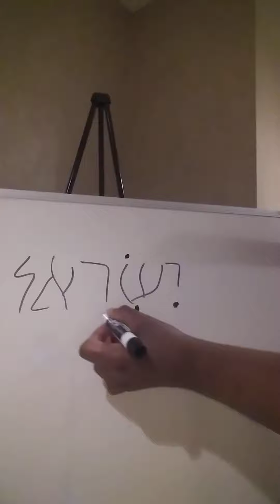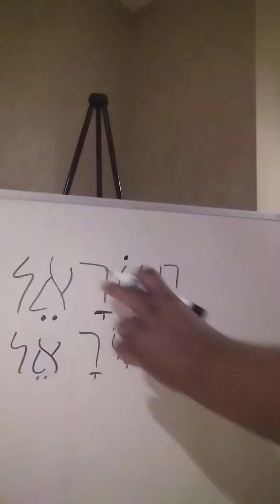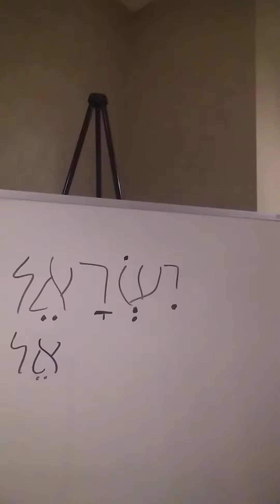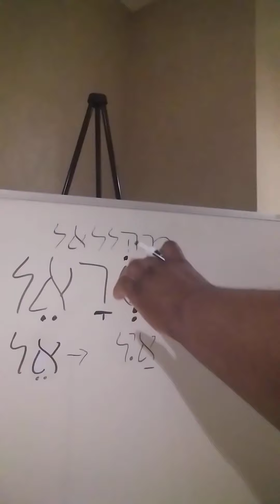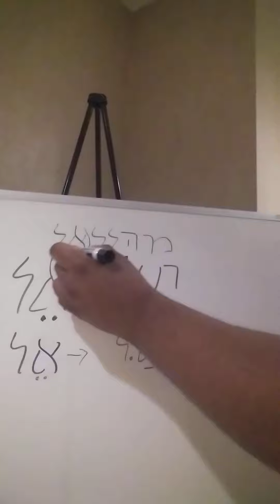Etymology of Israel Yisrael